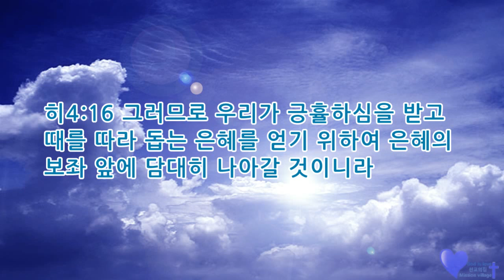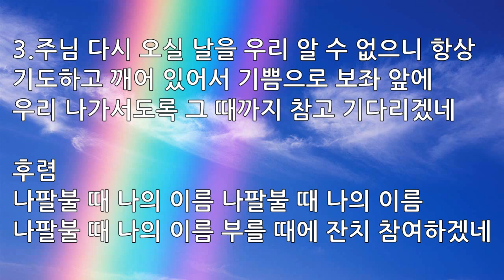매일묵상 매일찬송 613